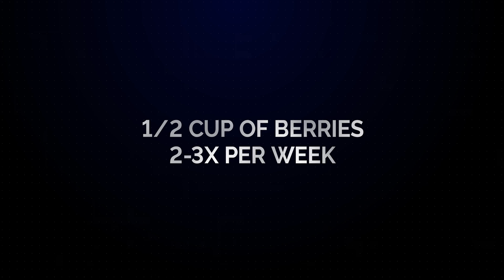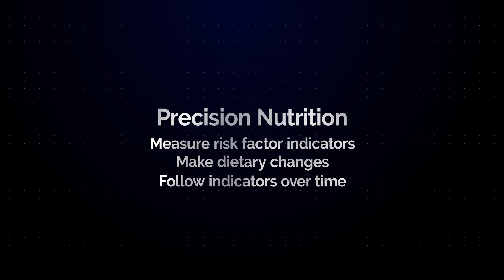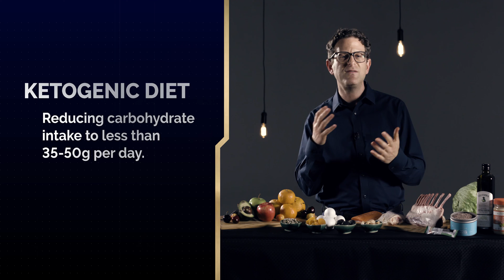Diet and Nutrition 1 - BrainMind Alzheimer's Prevention Series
Video 9: Diet and Nutrition I: What to Eat
In collaboration with BrainMind, Dr. Isaacson explains what to eat for optimal brain health and Alzheimer’s prevention

About Dr. Richard Isaacson:
Dr. Richard Isaacson is the founder and former Director of the Alzheimer’s Prevention Clinic at the Weill Cornell Memory Disorders Program. He is currently the director of Brain Health at the Atria Institute. A leading expert on Alzheimer’s Disease (AD), Dr. Isaacson is passionate about providing the latest evidence-based options for treatment and risk reduction. His research focuses on individualized clinical management of AD using emerging principles of precision medicine. He also oversees a robust AD therapeutics and education research program.

Different dietary patterns
1. Mediterranean diet: the best way to eat for a healthy brain
2. Ketogenic diet: reducing carbohydrate intake to less than 35-50g per day
a. Usually high in saturated fats which can be brain unhealthy

3 MAIN MACRONUTRIENTS

1. Carbohydrates (Good vs Bad)
1. Green Leafy Vegetables: most brain healthy carbs, stimulate brain functions and delay
cognitive decline
a. Darker the green the better
2. Berries: eating ½ cup of berries 2~3 times a week can delay cognitive decline by over 2.5 years.
3. Processed food (i.e. cake, deserts sugars): accelerate cognitive decline
a. Normally, 50g of added sugar per day but less is better for slowing cognitive
decline
4. Fruits: has fiber which slows digestions and minimizes insulin spikes
a. Insulin is used to break sugars and having insulin spikes results in inflammations
which then accelerates amyloid production and deposition

2. Fat (Brain Healthy vs. Healthy)
1. Polyunsaturated Fats: Omega-3 and omega-6 fatty acids
a. Found in wild salmon, tuna, sardines, nuts (handful), etc.
b. Can also help in cholesterol management with a balanced ratio of Omega-3 and
Omega-6
2. Monounsaturated fats: extra-virgin olive oil
3. Trans fats: one of the most brain unhealthy substances (ie. in fried food)

3. Proteins (High quality vs. Low quality)
● Grass-fed meats: brain health is stimulated because they are raised better, more
omega-3 in the food

Dark cocoa powder
● One of the most brain healthy types of food
● Improve memory function, reduce insulin resistance, modulate blood pressure control
with 1-2 servings per day for several months
● Dark chocolate contains cocoa powder but has high content of sugar and fat

Takeaways:
● Precision nutrition: measure risk factor indicators, make dietary changes, and follow
indicators over time